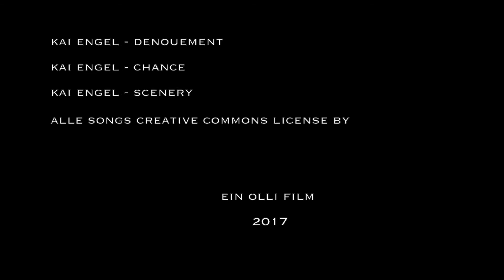Tour durch's Naturschutzgebiet Heuckenlock Hamburg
Eine kleine Tour durch das Naturschutzgebiet Heuckenlock im Februar 2017.